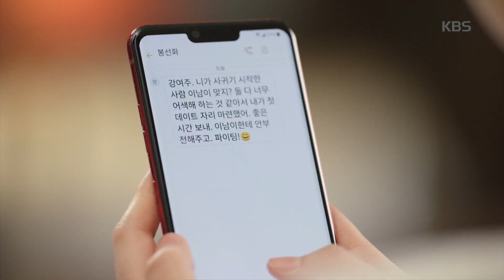[설렘주의] 김이경♡나인우 설레이는 첫 데이트 ＂무지 떨려...＂ [꽃길만 걸어요/Unasked Family] 20200320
[설렘주의] 김이경♡나인우 설레이는 첫 데이트 ＂무지 떨려...＂